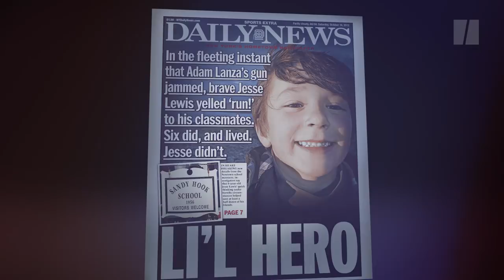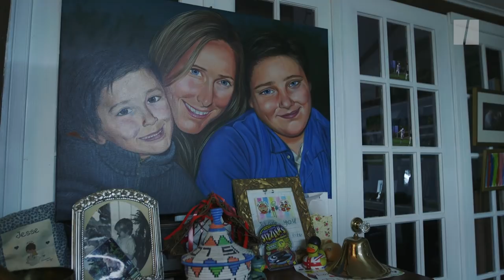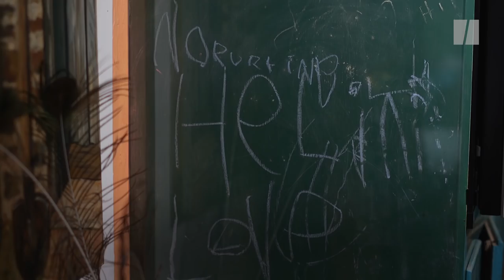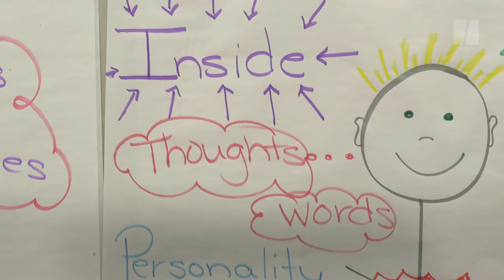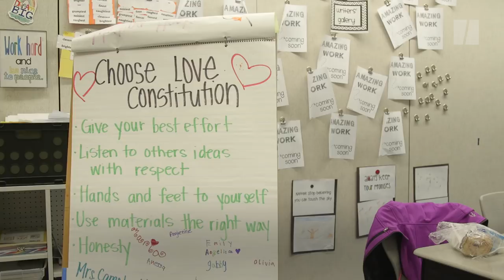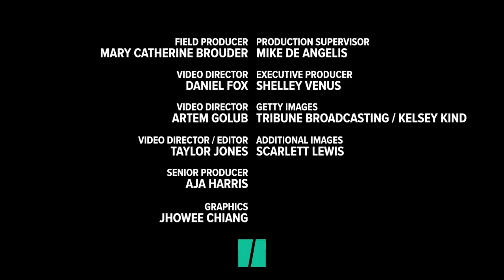Sandy Hook Mom Turns Tragedy Into Compassion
Five years after losing her son to the Sandy Hook mass shooting, Scarlett Lewis has chosen to teach forgiveness and compassion to her community.